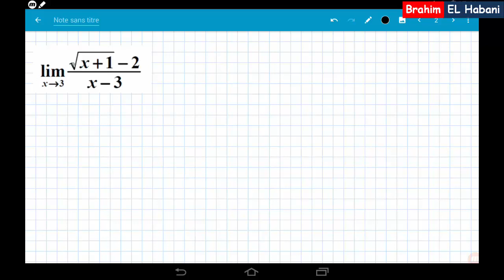déterminer la limite d'une fonction |09|حساب نهاية دالة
Niveau : 1 BAC
تمرين-  حساب نهاية دالة عددية
Exercice : calculer la limite d’une fonction
Prof : EL Habani Brahim
m